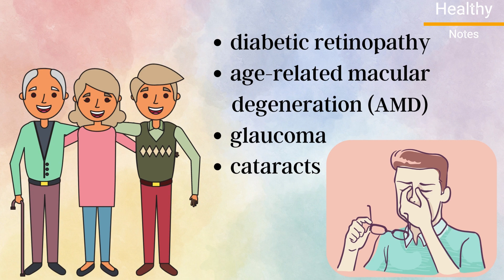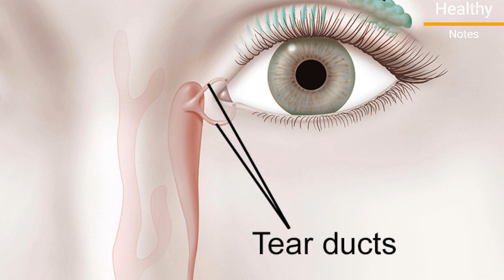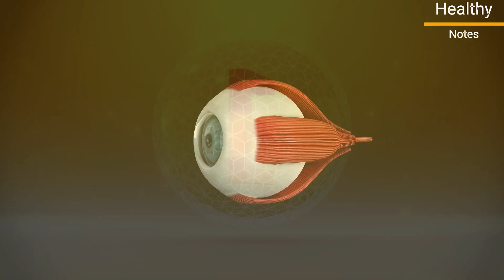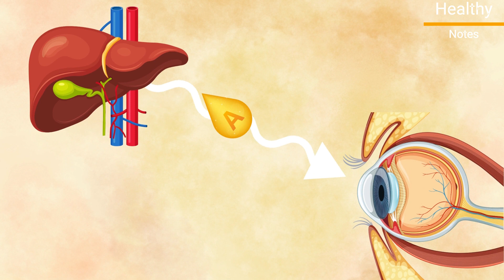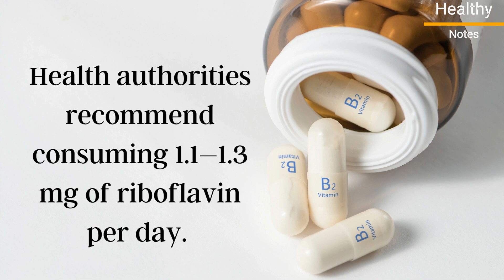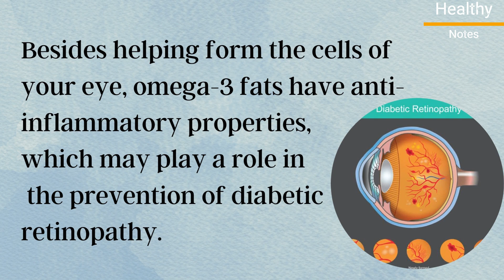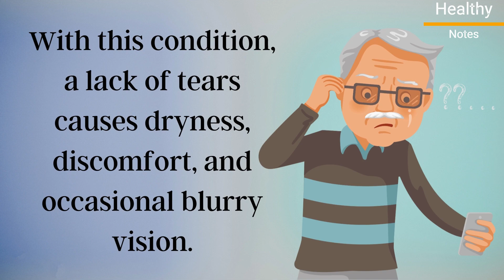8 Key Vitamins and Nutrients That Maintain Eye Health After 50!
As we get aged,  many common conditions such as diabetic retinopathy, age-related macular degeneration (AMD), glaucoma, and cataracts can impact our eyes. In today's video, we'll be discussing the best vitamins you should be taken afetr 50  for better vision and  protect your eye from age related issues.
Our eyes are a vital part of our overall health, and it's important to ensure that we take care of them. One way to do this is by ensuring we get the right nutrients in our diets. Many vitamins and nutrients help support our eye function and their deficiencies can affect our vision.
So, Here are 8 key vitamins and nutrients that help maintain eye health after 50.